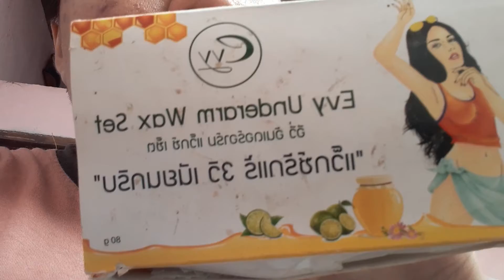รีวิวแว็กขนจั๊กกะแร้ Evy Underarm Wax Set ว่าจะแว็กดีมั้ย!?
กล่องละ350บาท  80g.